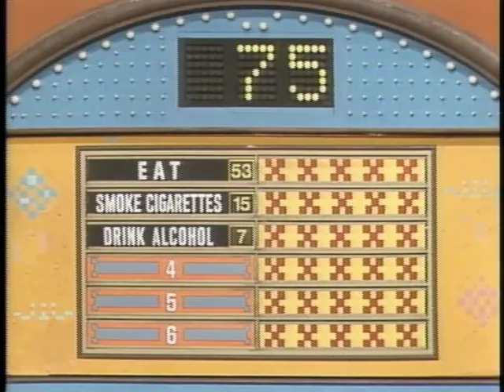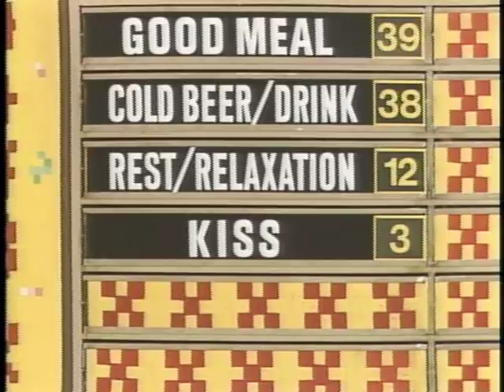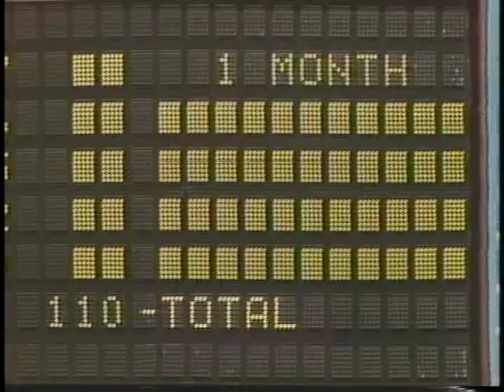All Star Family Feud ABC Daytime 1983 #5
Tune in for Game Show Fever Chat! All New This Friday at 9:00PMET/6:00PMPT with Classic Episodes of Family Feud Here is a Classic 1983 Episode of TV All Time Favorite on Family Feud. Enjoyed.